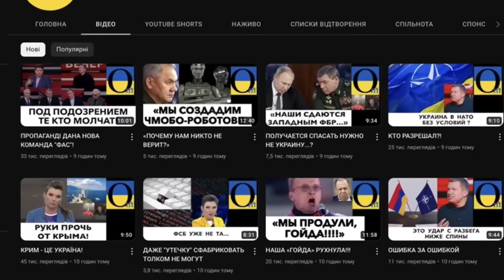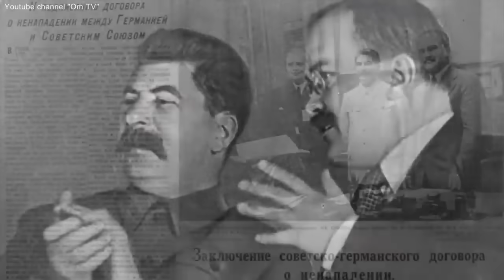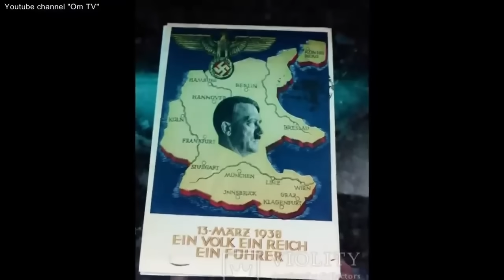«ПУТИ НАЗАД БОЛЬШЕ НЕТ!»